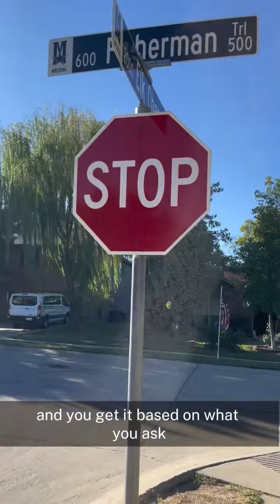How i help my hypnosis clients get over fear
How i help my hypnosis clients get over fear. By referral i also help clients get over phobias. Anxiety, panic attacks panicattack anxiety hypnosis public speaking fears